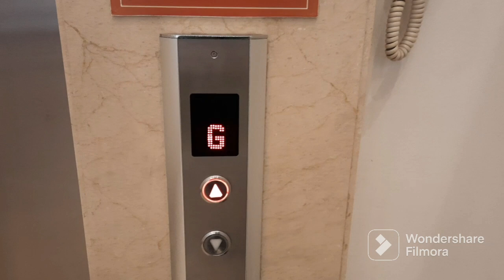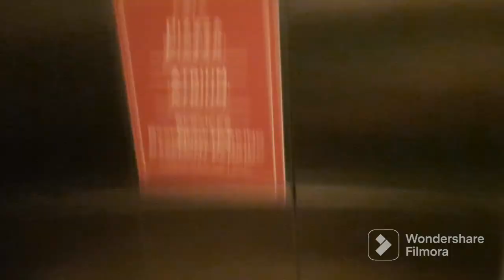KONE elevator @ Evia Lifestyle Center (Part2)